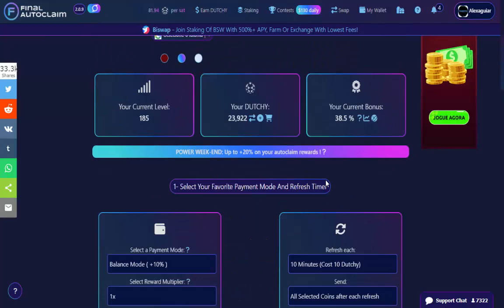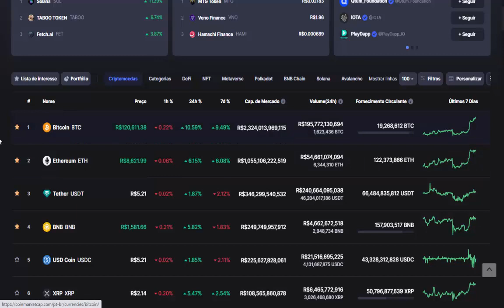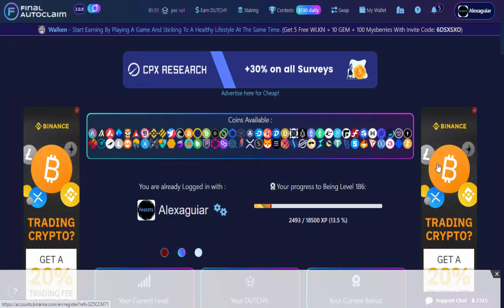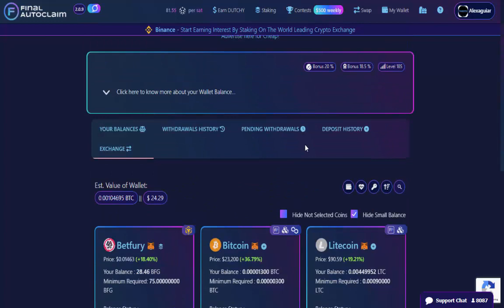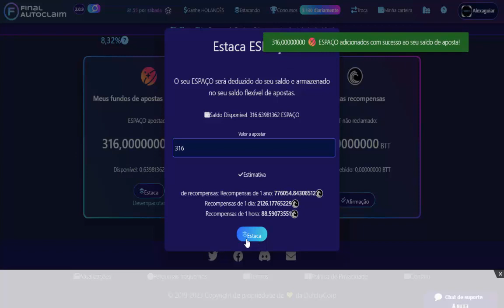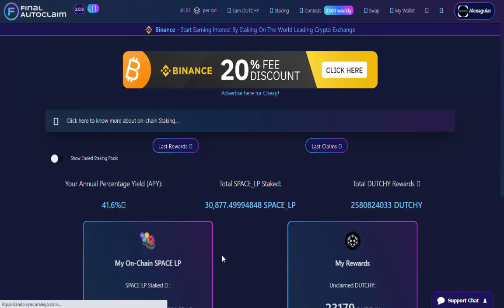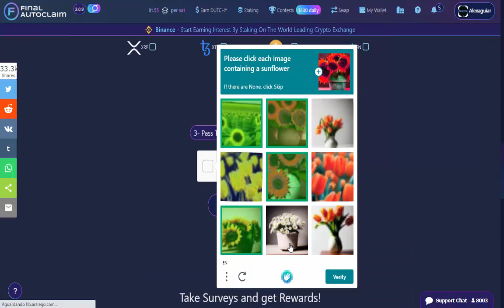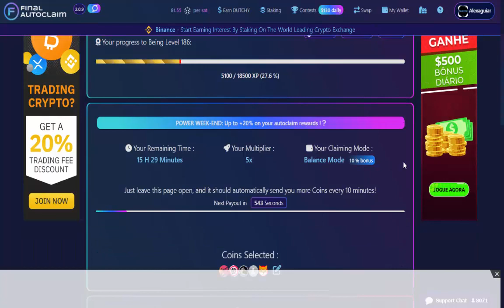Tutorial: Staking de SHIBA e BTT na Final Autoclaim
Neste vídeo, você vai aprender como fazer staking de SHIBA e BTT na Final Autoclaim. Vamos te mostrar passo a passo como fazer essa operação para que você possa maximizar seus lucros com essas criptomoedas. Se você quer aprender como aumentar seus rendimentos com SHIBA e BTT, não deixe de assistir esse tutorial.

Final Autoclaim é um site que oferece uma solução automatizada para coletar criptomoedas
de várias torneiras de criptomoedas em um só lugar. Com o Final Autoclaim, os usuários
 podem economizar tempo e esforço ao automatizar o processo de coleta de criptomoedas.
O site é fácil de usar e permite que os usuários coletem uma grande variedade de criptomoedas
sem ter que visitar manualmente cada torneira individual. Além disso, o Final Autoclaim possui
recursos exclusivos, como coleta automática em várias contas e suporte a carteiras de
criptomoedas populares. Com a facilidade de uso, segurança e eficiência do Final Autoclaim,
os usuários podem maximizar seus ganhos de criptomoedas de forma rápida e eficaz.

As Informações Deste Canal do YouTube e os Recursos Disponíveis são Feitos para Fins Educacionais e Nunca Devem ser Usados ou Entendidos como Recomendações de Compra ou Venda de Ativos, Tokens ,Moedas ou Índices.